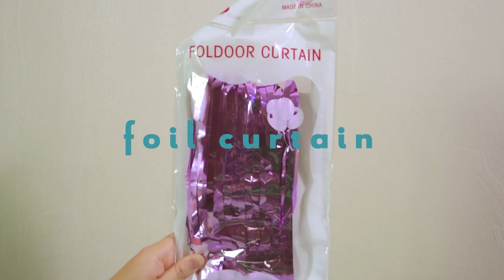Self Portraits at Home for Instagram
Bored at home? Here are some fun ideas to shoot at home... AND the best part of it is perfect for an Instagram post! I LOVE all of these photos especially the rainbow ones. Let me know your thoughts!

- Good Vibes Only (Instrumental Version) by Nbhd Nick

- Lights Ahead by Hara Noda